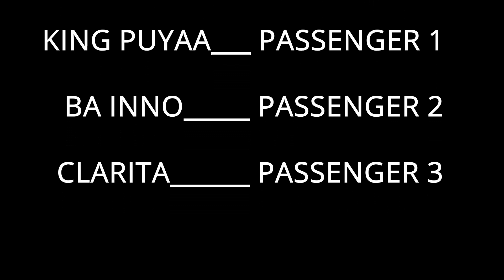THE TAX DRIVER EP1